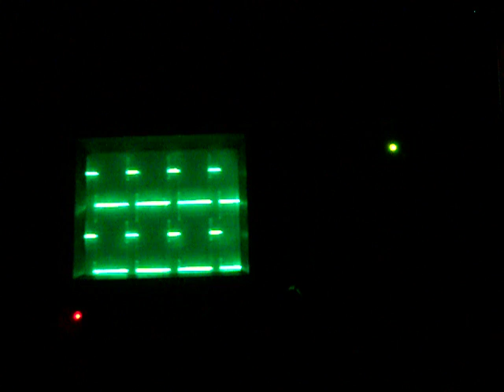IsoPS_No_IR2117.AVI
Using isolated power supply for gate driver circuit.

IR2117 is not in the gate driver circuit.